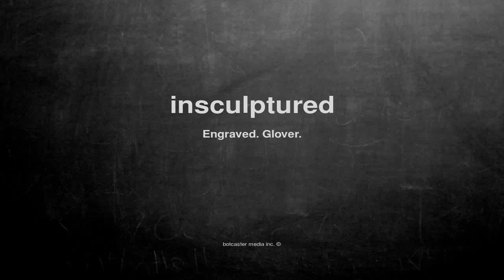What does insculptured mean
What does insculptured mean in English?